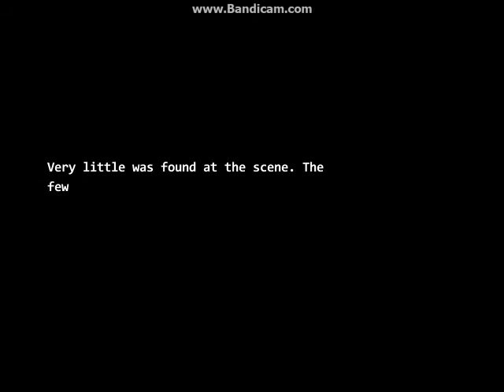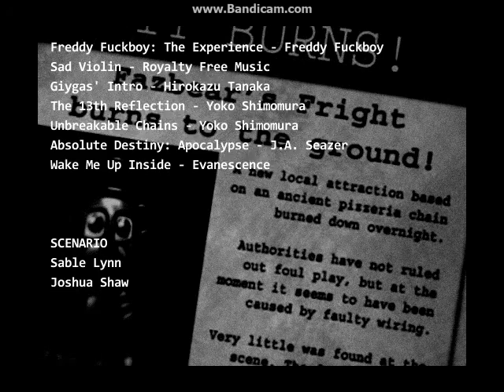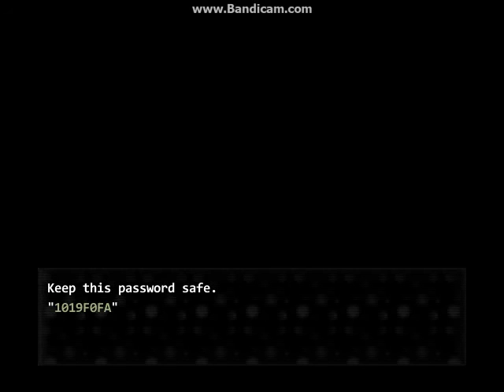Five Night at Fuckboy's 3-Springtrap and B.B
good ending,maybe?! how to kill springtrap in fuckboys 3